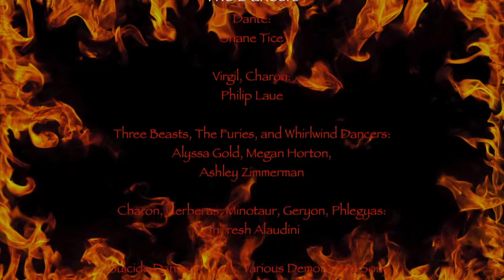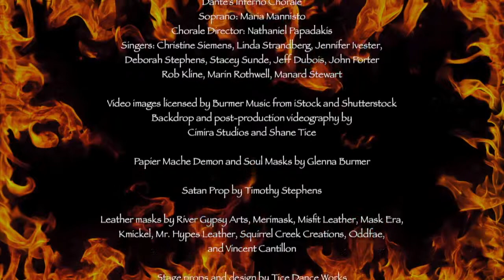Dante's Inferno Hi lites 032314